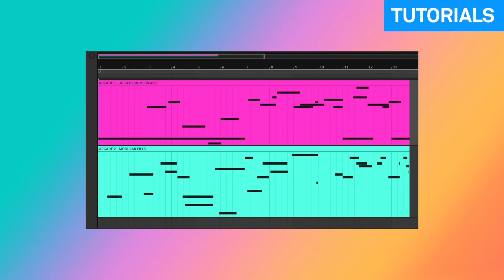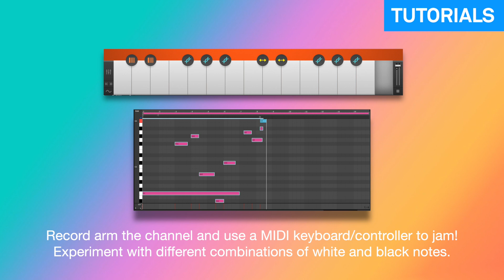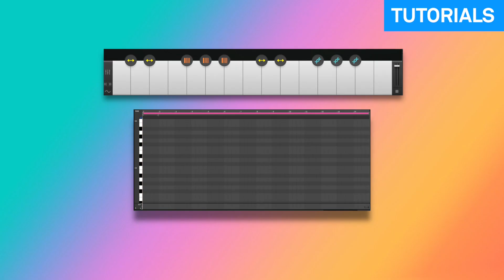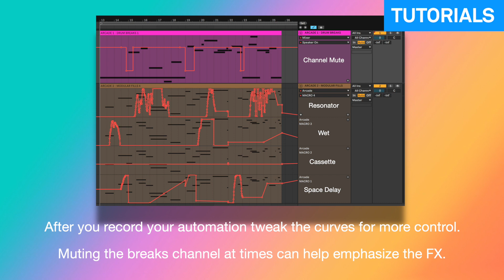Tutorials: Squarepusher-Style IDM Beats With Output Arcade (MIDI Files Included)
🥁Tutorials are a regular series on Attack Magazine in which we respond to requests from readers as well as bring fresh ideas for you to add to your productions. Everything is laid out step by step making it easy to follow in video or in text on Attack Magazine.

In this tutorial, we program an IDM beat by using Output’s notorious sampler to slice up drum breaks and modular loops.

Arcade has been a point of debate in the industry since it first arrived in 2018. The fact that a lot of the kits are comprised of loops that, when played together, form a song has led some to argue that it is limiting. Its monthly price of $10 also makes it widely accessible.

In this tutorial, we are going to use Arcade’s Drum Breaks and Modular Circuitry Instruments to create a Squarepusher-style beat featuring sliced breaks and fills. Tracks like ‘My Red Hot Car’, ‘4001’ and ‘Beep Street’ all showcase the fills and drum madness that have helped define Warp Records.

Check back next month for the next in the series.

🛒 Interested in The Secrets of Dance Music Production? It's available in English & Spanish. We ship worldwide 🚢 and it's available here:

Follow us?

🛒 Looking for gifts or ideas for musical loved ones? From apparel to studio stuff, we've got you covered